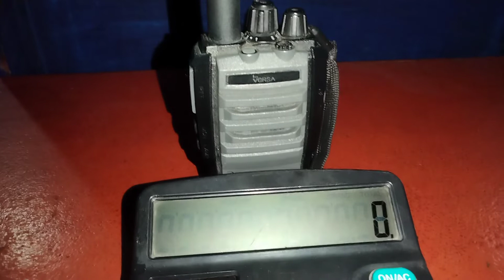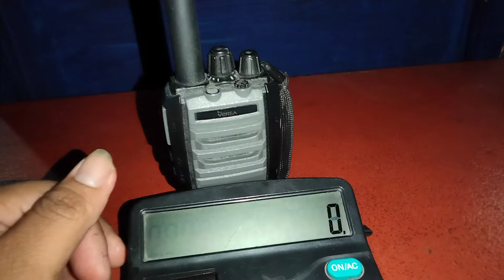VERSA my partner 😂😂😂